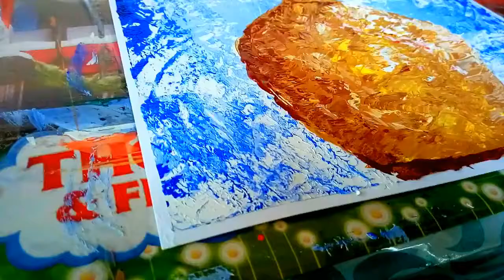LUKISAN BUNGA || PALLETE || DEMO PAINTING || ART THERAPY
KALI INI KAK IRON AKAN MEMBAGIKA VIDEO TENTANG CARA MELUKIS BUNGA MENGGUNAKAN TEKNIK PLAKAT.

DI CHANNEL KAK IRON KALIAN BISA MELIHAT VIDEO CARA MELUKIS , CARA MENGGAMBAR, DAN CARA MEWARNAI
TERIMAKASIH
SEMOGA VIDEO YANG KAK IRON BAGIKAN BERMANFAAT UNTUK KALIAN SEMUA